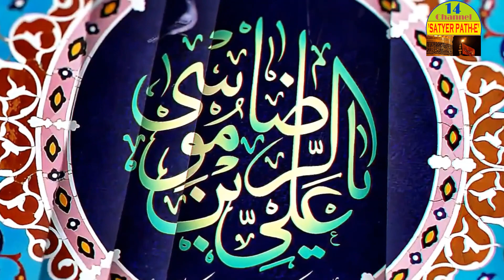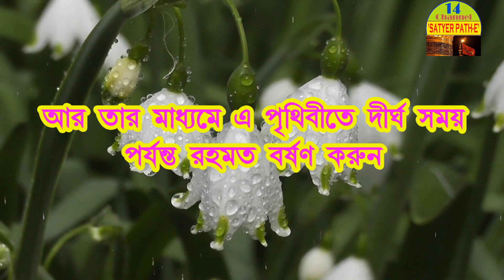দোয়া-এ-হুজ্জাত, আরবী ও বাংলা অনুবাদসহ Dua-e-Hujjat II +91 9051375515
ইসলামিক_জ্ঞান মুস্তাক_আহমদ সাইনূর মীর সুন্নী_মুসলমান নোহাকার_আতিয়ার_রহমান নাসিমা_বেগম মাসুম_আখতার রাহাবার_আলী_খামেনাঈ নব_চেতনা আলোরপথ ইসলাম_কি?
১২ইমাম_কারা? বাংলা_ওয়াজ আবু_বকর(রাঃ) মা_আয়েসা(রাঃ)